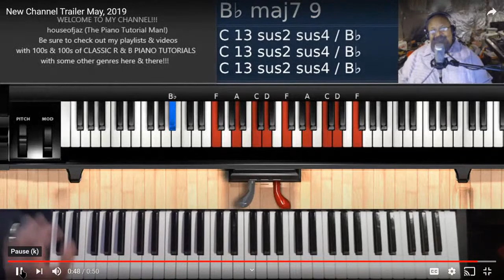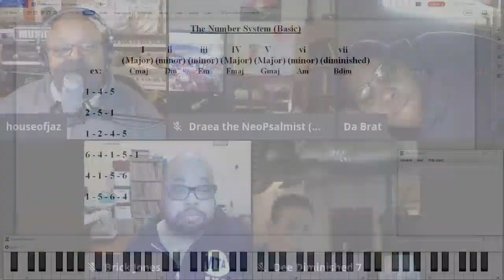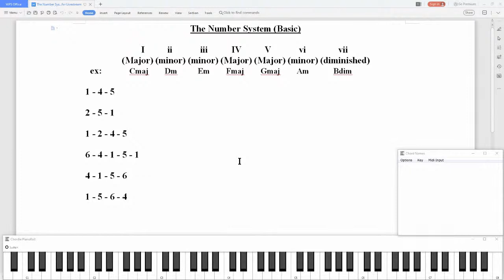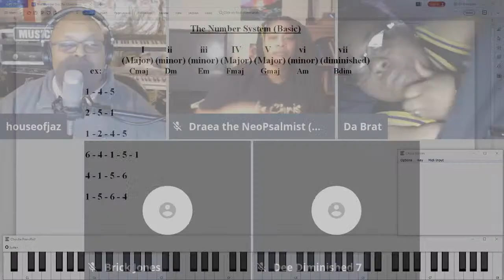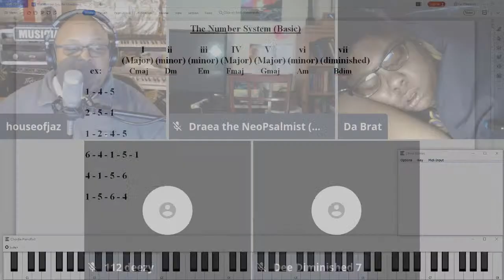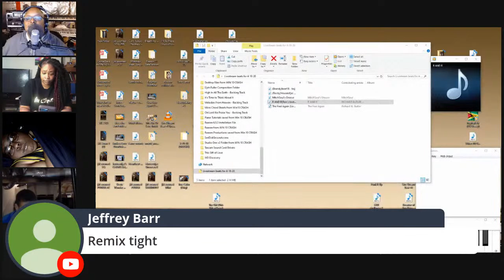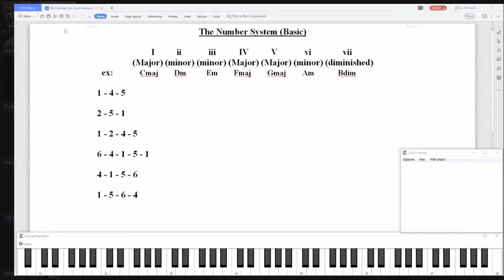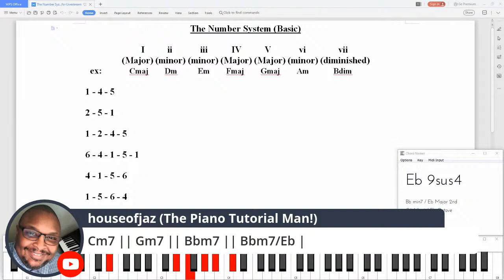The Nashville Number System Explained (BASIC)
Welcome to my Live Stream! Once a week I like to go live and talk about things MUSIC! Feel free to join in and become a part of the discussion!